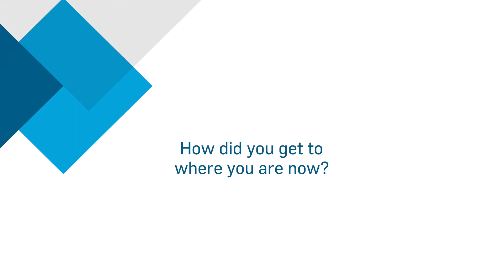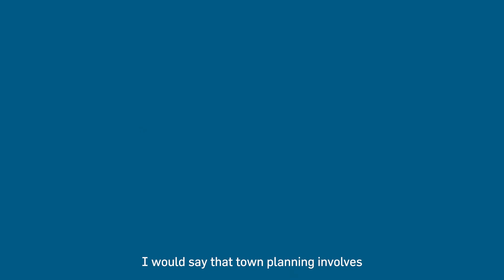Meet our geographers: how can I become a town planner?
Town planners shape healthy, happy places and spaces today and for decades. Christina uses her analytical skills to get the balance right between projects, policies and people. She takes pride in the real sustainable impact her work has on the world around her.

Thrive in a culture where everyone is committed to doing what's right – from Engineering Net-Zero to advancing social justice through initiatives like EDAROTH community housing. We're proud of our active employee networks supporting local schools, charities, parents, ex-forces and women in engineering